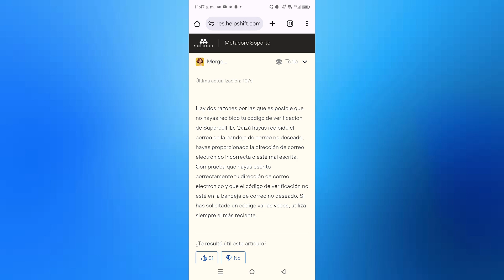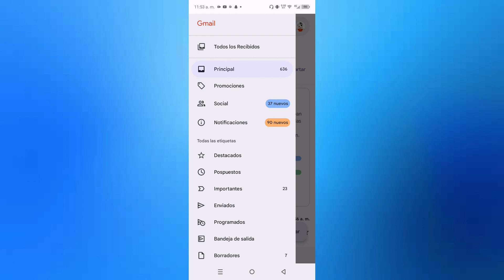Cómo Solucionar El Problema Del Código De Verificación de Brawl Stars (2O25) | Paso a Paso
Cómo Solucionar El Problema Del Código De Verificación de Brawl Stars
Si estás buscando un vídeo sobre Cómo Solucionar El Problema Del Código De Verificación de Brawl Stars, ¡aquí lo tienes! En este video, te mostraré Cómo Solucionar El Problema Del Código De Verificación de Brawl Stars. Asegúrate de ver el video hasta el final porque aprenderás a Cómo Solucionar El Problema Del Código De Verificación de Brawl Stars. Es fácil y sencillo de hacer desde tu teléfono o computadora portátil.